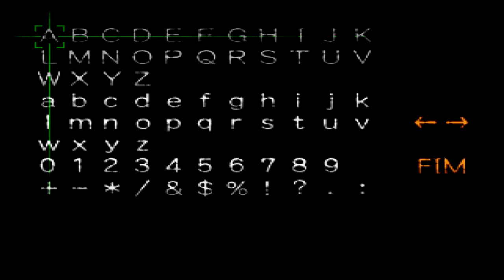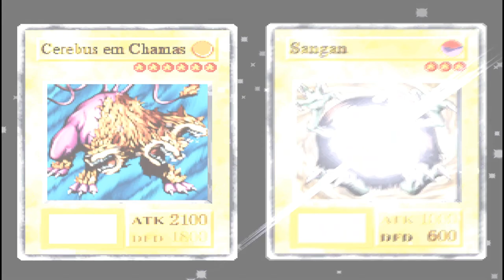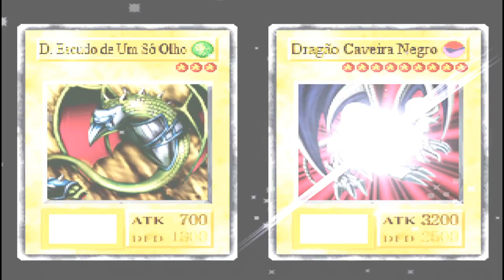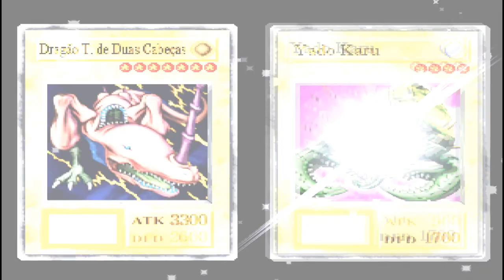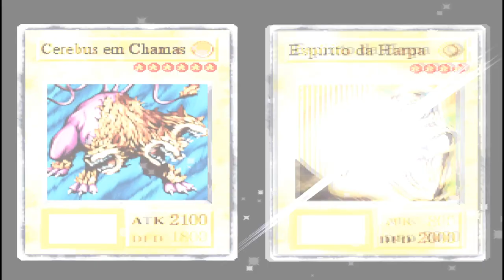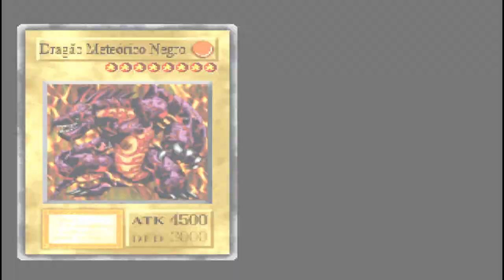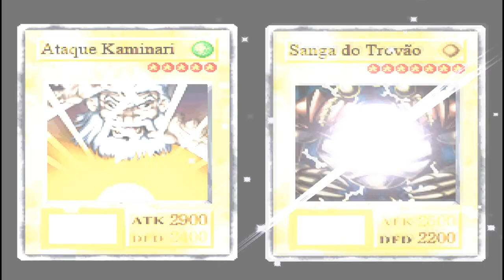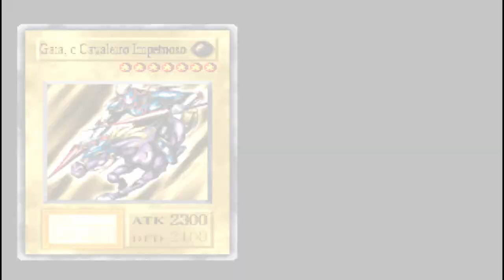ZEREI GANHANDO AS PARTIDAS EM ATÉ 5 TURNOS YU-GI-OH! F-M (PTBR)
Neste vídeo zerei yu-gi-oh! forbidden memories ganhando as partidas de todos os oponentes do jogo em até no máximo 5 turnos. Cartas de equipamentos e mágicas, destrutivas armadilhas foram liberadas para usar no modo campanha.

Outros vídeos do canal:
Vídeos que vai ajudar você ganhar ótimas cartas de equipamentos como a beast fangs e megamorph.